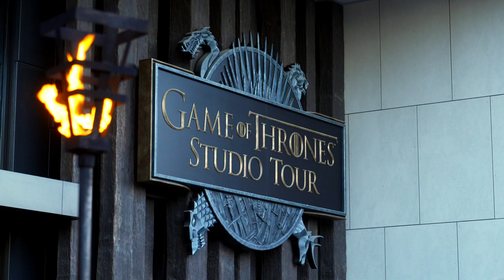Game of Thrones Studio Tour 1st Birthday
Game of Thrones Studio Tour celebrates its first birthday and is offering the public two great incentives to visit during the entire month of February.

The Studio Tour was officially opened on February 4th last year.